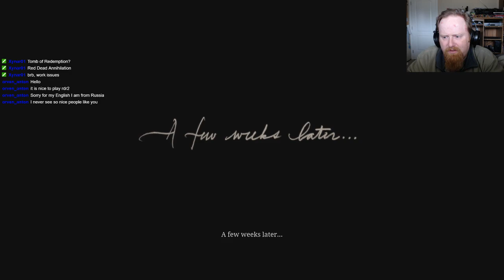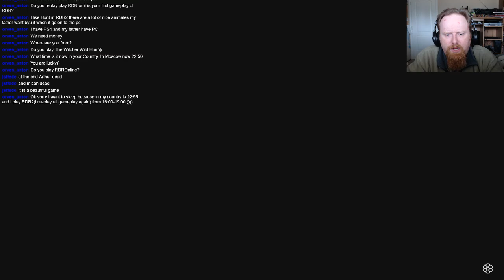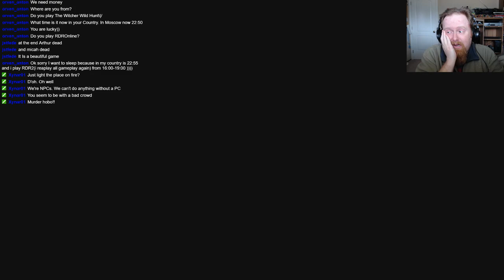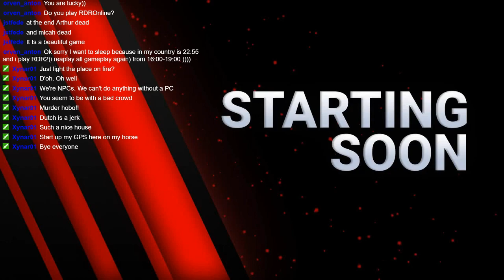Let's Play Red Dead Redemption II Episode 8